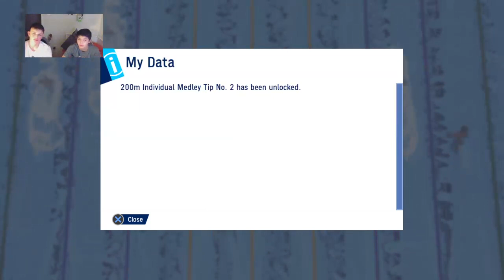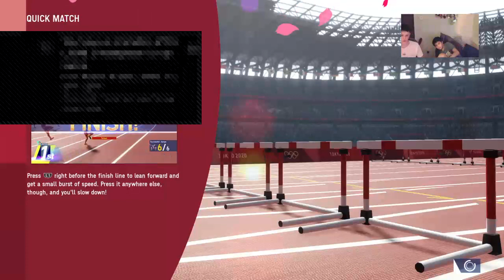WTF!!??!!? HOW DID THIS HAPPEN?? | Tokyo2020 (PS4)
We play games and shit